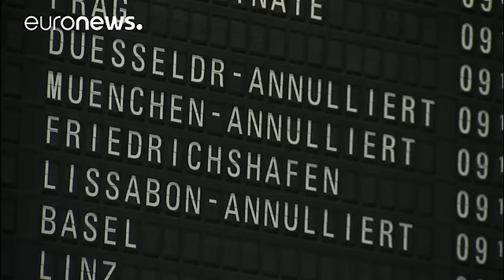Lufthansa inicia una huelga de pilotos con 876 vuelos anulados que se prolongará a lo largo del…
Poco tránsito de pasajeros con pantallas anunciando la anulación de diversos vuelos. Este era el aspecto del aeropuerto de Fráncfort después de que la compañía aérea Lufhansa iniciara este miércoles una huelga con 876 vuelos cancelados de los 3.000 previstos que se prolongará a lo largo de este jueves, para pedir mejoras salariales.

En total alrededor de 100.000 pasajeros de la compañía germana se verán afectados.

"Los pilotos necesitan tener alguna mejora, eso lo entiendo. Pero al final quien…